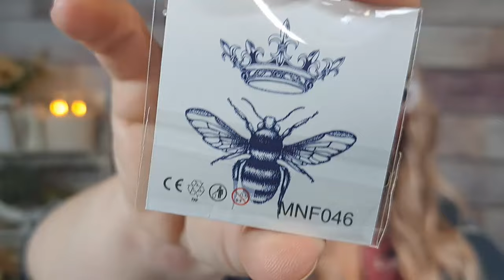TEMU HAUL💗 GREAT FINDS💗 temureview temuhaul @temu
🌟 ALL USERS: Tap into Temu’s treasure trove! Click for killer deals and mega savings!